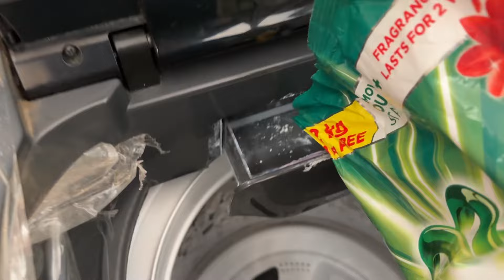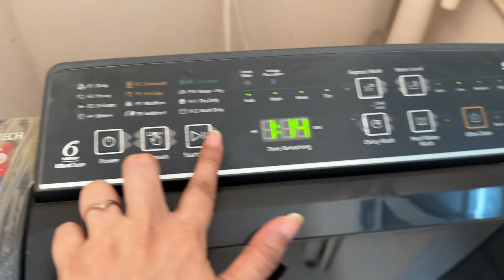How I Spent My Birthday🧏🏻‍♀️ Expectation vs Reality😂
Hey all, welcome back to our Vlog! It’s my birthday!!🎂 Well let’s find out what I did on the day🫶🏼